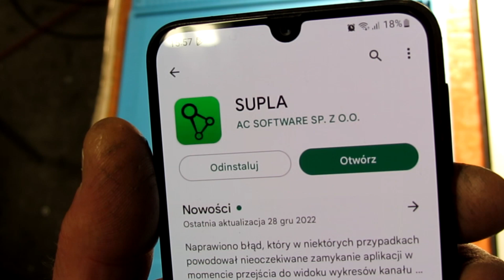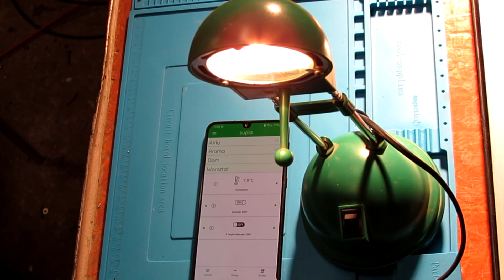16.01.2023 - Siódme urodziny SUPLA.ORG.